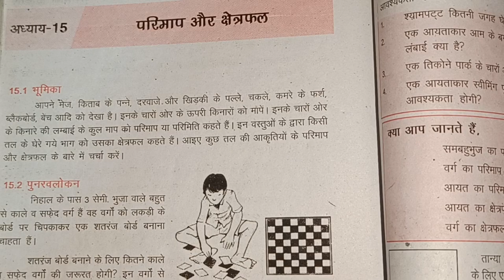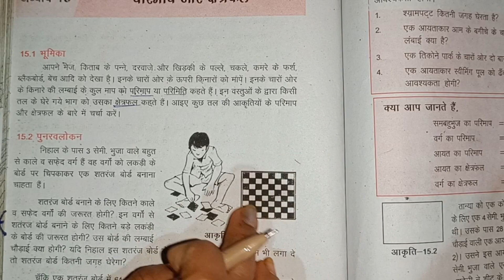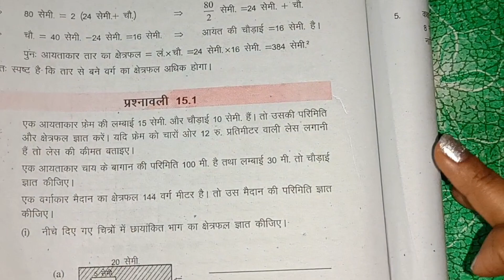परिमाप और क्षेत्रफल | perimeter and area | कक्षा 7 गणित प्रश्नावली 15.1 | craze for study